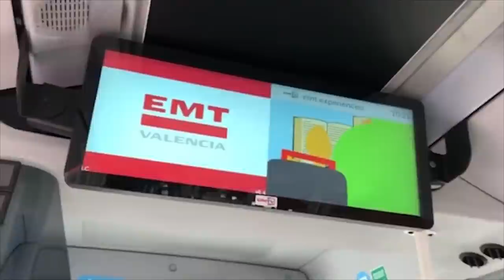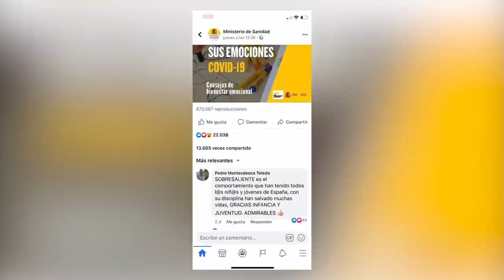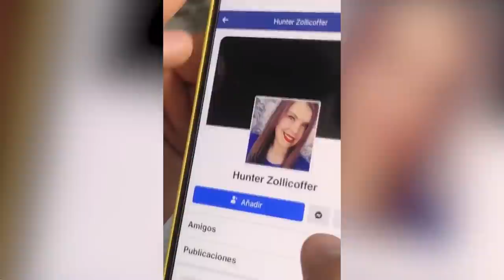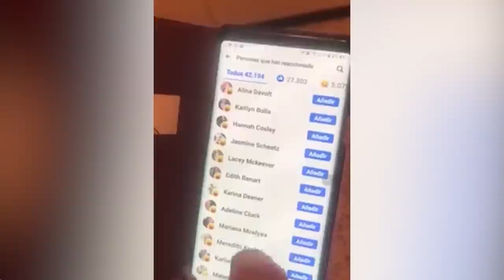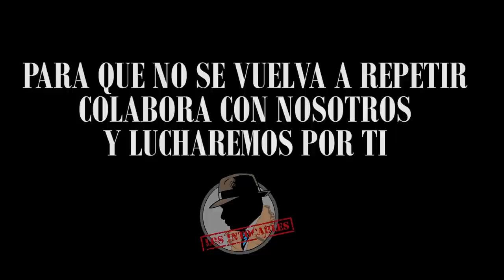EL MAYOR BULO Y MÁS PREOCUPANTE ES EL QUE CADA DÍA DIFUNDE PEDRO SÁNCHEZ